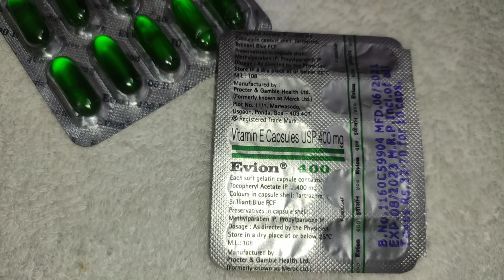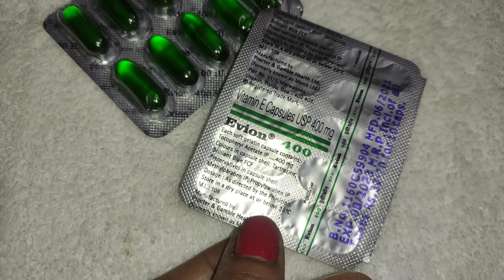Glass Skin Challenge in one week | दाग धब्बे, झाइयां, काले घेरे, मुंहासे के निशान 1 हफ्ते में गायब